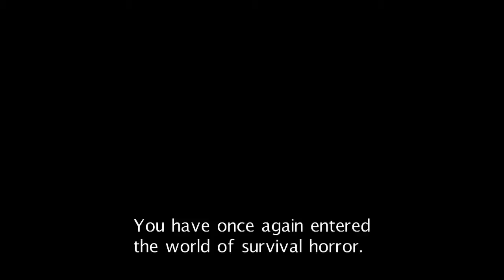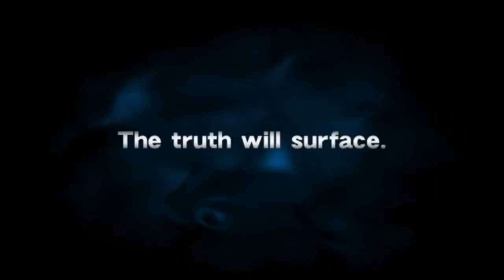Resident Evil Revelations Трейлер HD 1080p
Игра Resident Evil Revelations является представителем игрового жанра Экшен/шутер в которой всякий геймер выявит для себя что-то новое. Resident Evil Revelations ошеломит вас своей реалистичной графикой, естественными физическими движениями, а также сюжетной линией и своим игровым миром.
Перейдя по ссылке вверху страницы, вы сможете узнать, сколько стоит Resident Evil Revelations и определить из списка, в котором показаны более двадцати одного интернет магазина и где можете получить Resident Evil Revelations ключ недорого. Все предоставленные магазины работают несколько лет, и являются лидерами в своем сегменте рынка в области цифровых товаров и услуг, и сотрудничают лишь исключительно с официальными представителями игровой индустрии. Поэтому предлагаемый ключ для Resident Evil Revelations является сто процентов лицензионным, также можно будет получить игру Resident Evil Revelations купить ключ со скидкой. Прошу обратить внимание, практически все представленные реализаторы предлагают только ключ Resident Evil Revelations pc вслед за тем, его нужно будет активировать в указанном месте, steam или Origin.